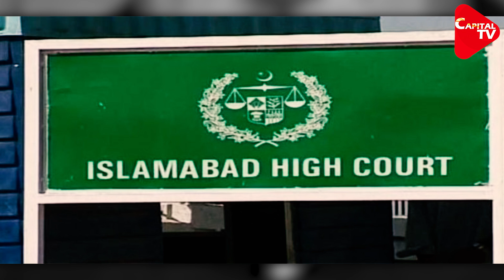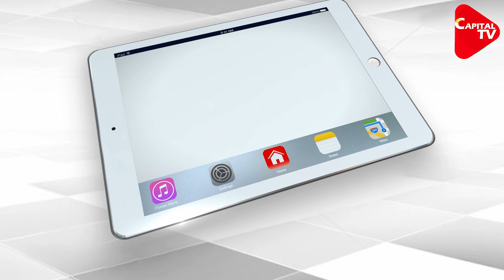Kulbhushan Jadhav Case : Pakistan Rejects India’s Demand to Appoint Queen’s Council | Capital TV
Pakistan rejected India’s demand that an Indian lawyer or a Queen’s counsel should be appointed for death-row prisoner Kulbhushan Jadhav to ensure a free and fair trial in this country.